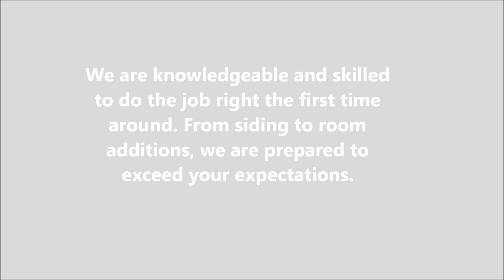Gutter in Boon, NC - Arrow Home Improvements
Arrow Home Improvement offers home improvement services such as siding,sunrooms,roofing,gutters windows,leaf guard and decks. We also offer repairs in bathrooms,room additions and home remodeling.

With 20 years of experience, our commitment to quality and excellence has earned us the reputation as the best home improvement contractor in the area.

We are knowledgeable and skilled to do the job right the first time around. From siding to room additions, we are prepared to exceed your expectations.